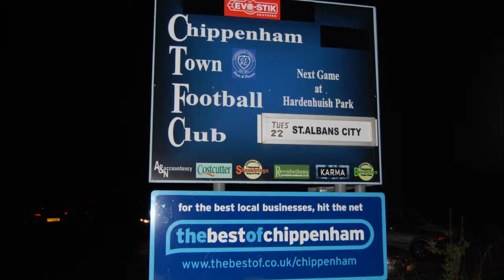Chippenham Town 4-0 St Albans City 22 November 2011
Southern League Premier Division
Only brief footage and unfortunately only two of the goals, both scored by Lewis Powell (70 & 89).